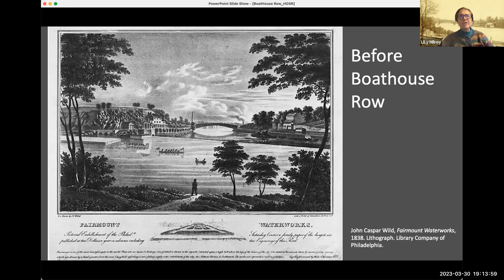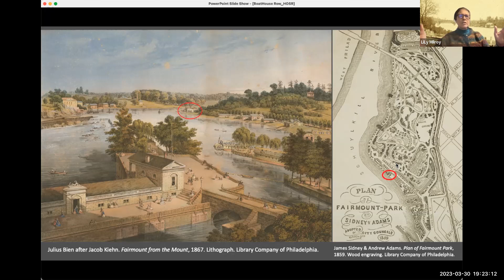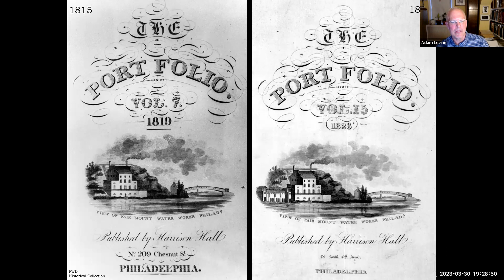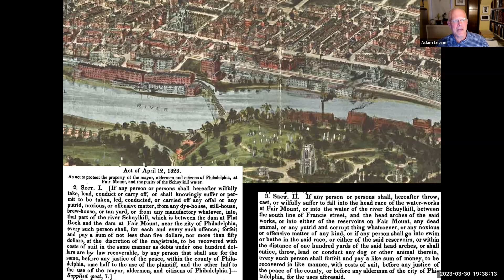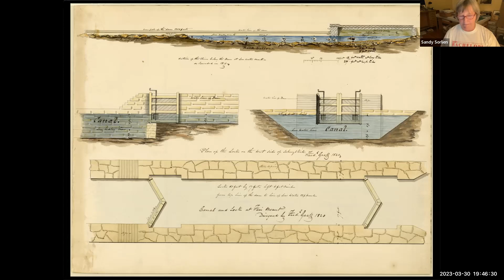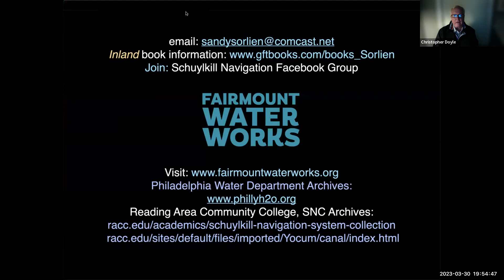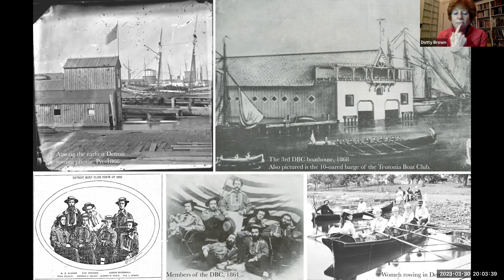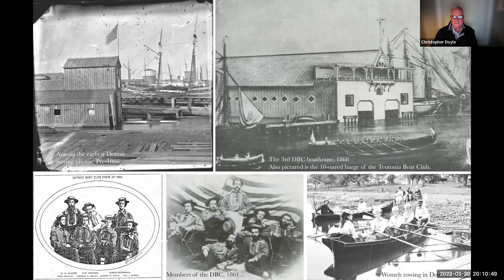Before Boathouse Row: Events That Shaped American Rowing.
A presentation and discussion of the historic events that allowed for the origins and shaping of Boathouse Row, including damming of the Schuylkill River and establishment of Fairmount Park, and parallel developments that were taking hold across the country in the 19th century. Our seasoned and knowledgeable facilitators welcomed guests who have studied these events for decades.

Elizabeth Milroy - Fairmount Park Historian, Author, Professor
Sandy Sorlien - Inland author, Fairmount Water Works
Adam Levine - Philadelphia Water Historian
Sophie Socha - Philadelphia Girls Rowing Club
Stephen Malbouef - Detroit Boat Club
& Ernestine Bayer, Jr.